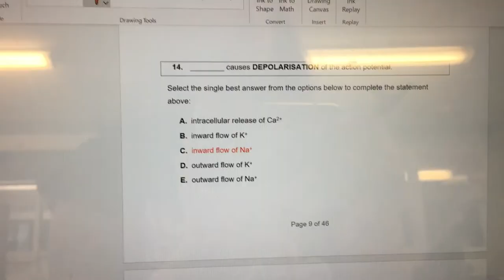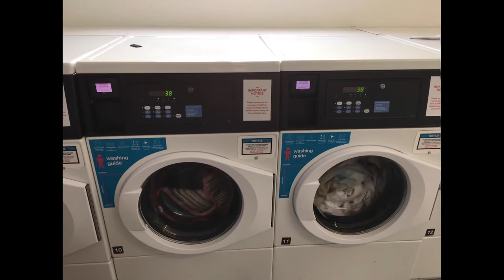Hannah-Marie Culley - a typical week at BSMS - Year 1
Year 1 student Hannah-Marie Culley shares her experiences during a typical week in the life of a medical student. This video is part of our 2022 undergraduate prospectus series.